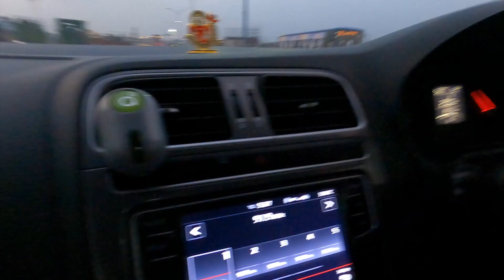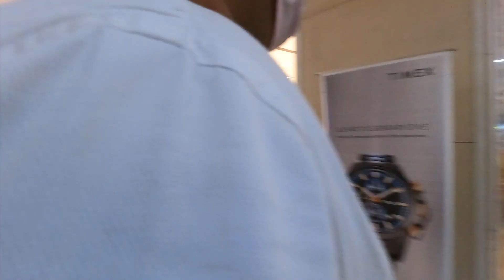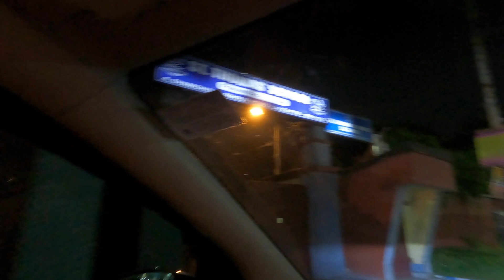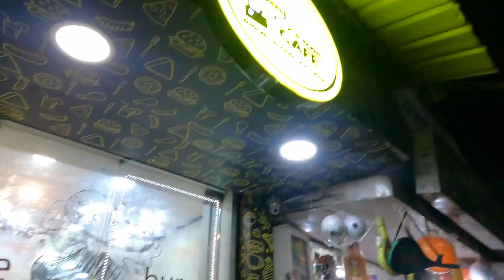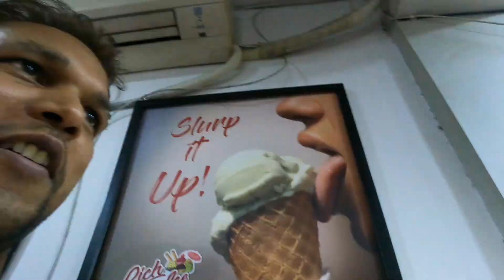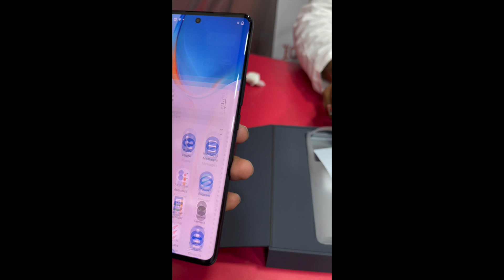VIVO X70 PRO PLUS launch time ho gaya popat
ho gaya popat vivo x70 pro plus launch time par vivo vivoindia vivo X70pro plus